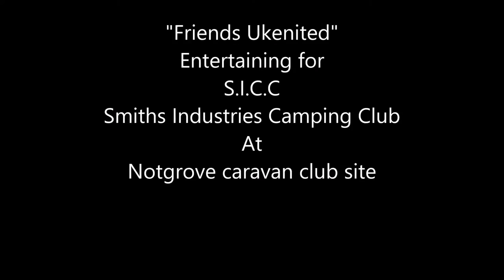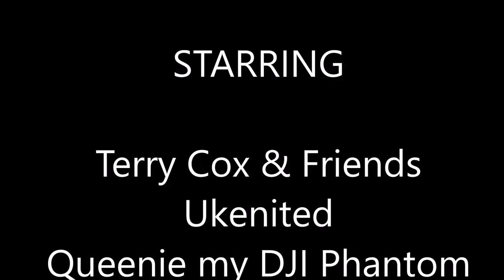sicc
Friends Ukenited playing at Notgrove Caravan Club Site for S.I.C.C Smiths Industries Camping Club